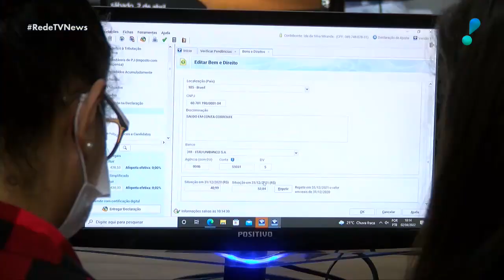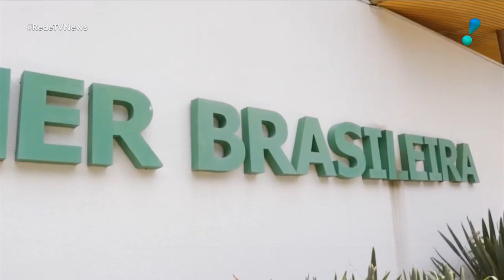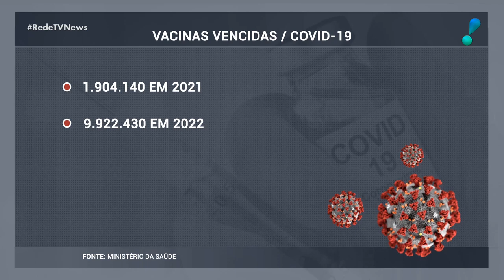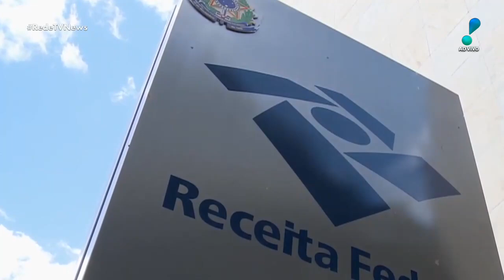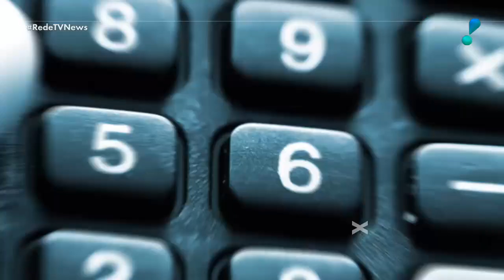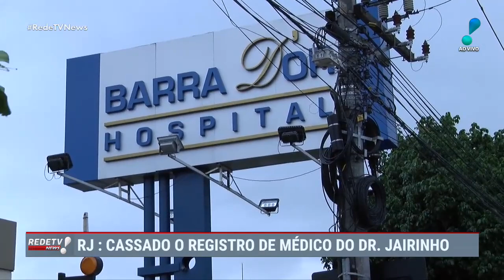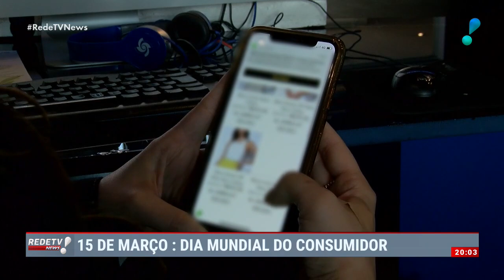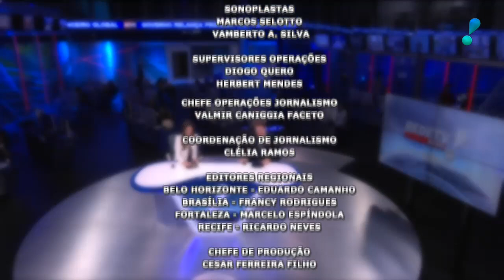RedeTV News (15/03/23) | Completo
Confira as principais notícias desta quarta-feira (15) no RedeTV! News com Amanda Klain e Augusto Xavier.